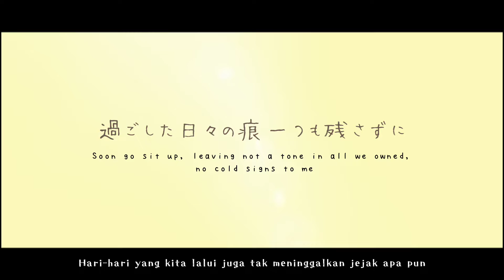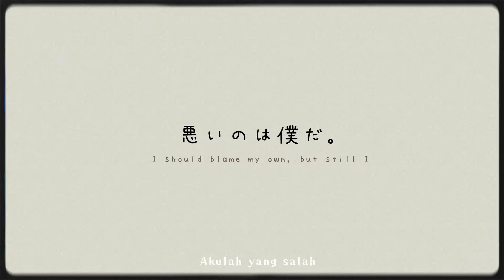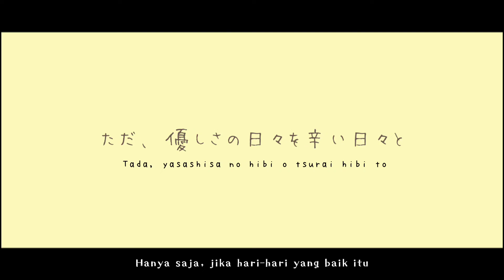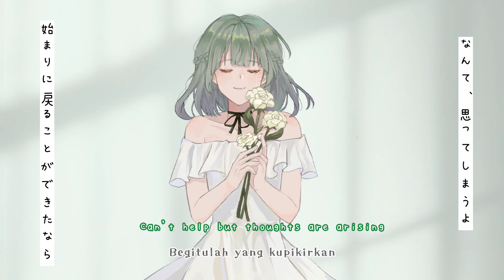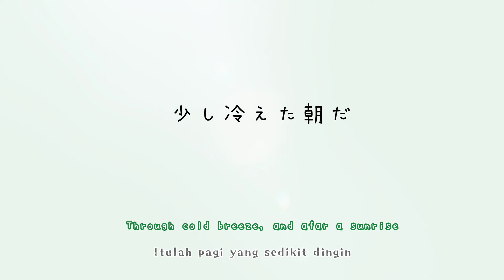【Mousse】たぶん / Haven't cover【歌ってみた】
This is definitely NOT goodbye from me though! Tabun is such a beautiful song and I can't stress it enough how I love this song and want to share it with you guys 💜💜

Thank you so much for the 100 subs, this one's for you! Thank you everyone for your support and for making this such a wonderful journey!

Indonesian translations: Kazelyric